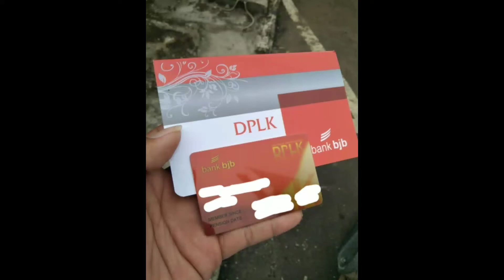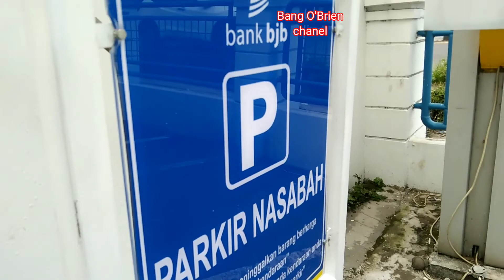CARA MENGAMBIL BUKU TABUNGAN DPLK|| ASN PPPK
Assalamualaikum
selamat pagi
selamat malam
selamat sore
bagaimana kabarnya semoga selalu diberikan kesehatan kepada kita semua aamiin ☺️
pada kesempatan kali ini saya akan berbagi tips bagaimana cara mengambil buku tabungan DPLK (dana pensiun lembaga keuangan) dari bank BJB.
semoga bermanfaat ☺️
terimakasih